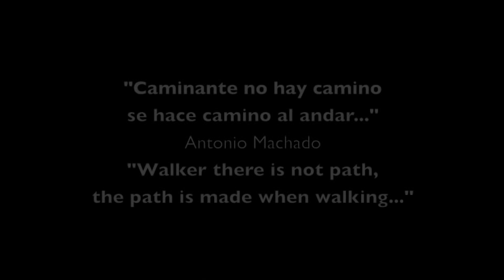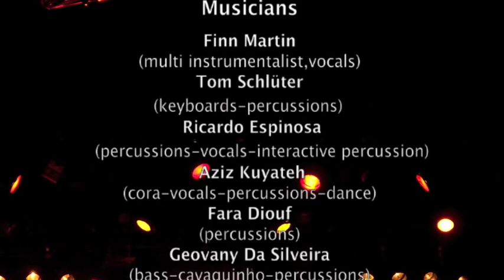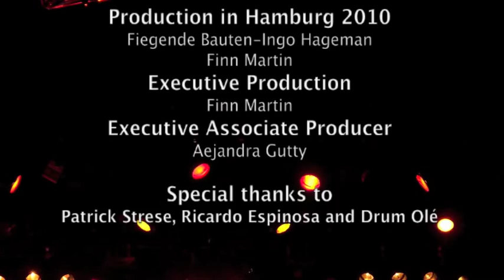Finn Martin SOULFOOT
"Soulfoot" a multicultural experience.
An emotional travel through time and space with music, dance and visual arts, performed by highly inspired artists from Argentina, Brasil, Spain, India, Africa, Russia, Germany, Sweden and Palestina.
Directed by Finn Martin, with: Aziz Kouyateh, Ricardo Espinosa,Tom Schlueter, Amir John Haddad, Kaushik Basu, Geovany Da Silveira, Fara Diouf, Evgeny Pimonenko, Leonor Moro, Cristian Miño and Alejandra Gutty.
Fliegende Bauten, Hamburg, March/April 2010.